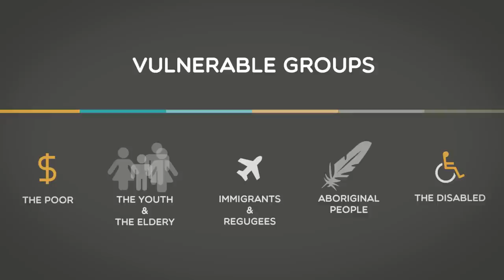Inequalities in oral health and access to dental services among Canadians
By Basem Danish, McGill University.

Thank you to all who participated and voted in NCOHR's Research Video Competition. Voting for the competition has now closed.

Winners will be announced in early March.